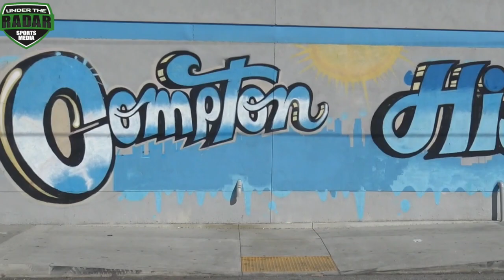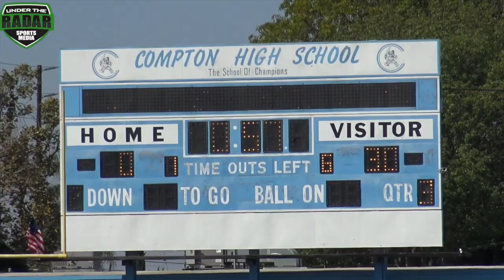11u IE Ducks vs Compton 'Hub City' - Highlight Mix